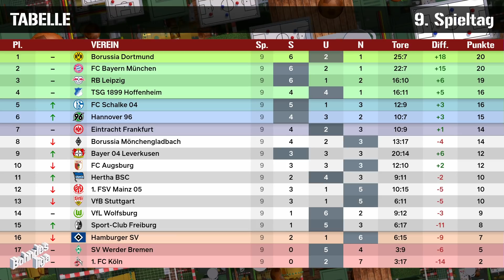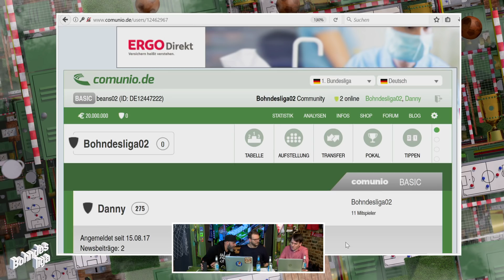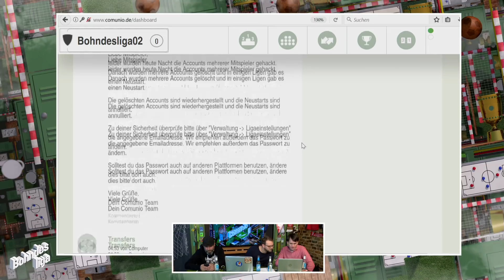9. Spieltag der Fußball-Bundesliga in der Analyse | Saison 2017/2018 Bohndesliga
So langsam gibt es eine Tendenz zu erkennen. Der Abstiegskampf beginnt. Werder Bremen und der 1. FC Köln trennen sich mit 0:0 und bleiben unten drin. Wie konnte sich der Hamburger SV so gut gegen den FC Bayern schlagen? Und Eintracht Frankfurt? Die schaffen tatsächlich nach einem 2-Tore-Rückstand noch ein Unentschieden gegen Borussia Dortmund. Und dann noch das bekloppte 1:5 zwischen Borussia Mönchengladbach und Bayer 04 Leverkusen. Viel war los in der Fußball Bundesliga. Und auch hier bei Bohndesliga. Nils Bomhoff ist zwar krank. Aber das macht nichts. Niko Backspin, Tobias Escher und Etienne Gardé sitzen im Studio und freuen sich über einen gemütlichen Fußballtalk.